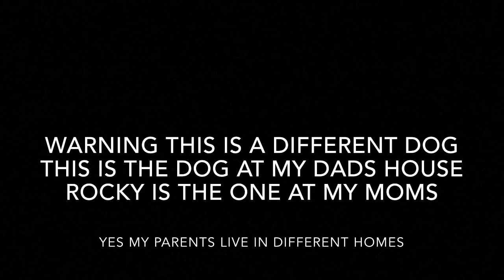Dog vlog 4 happy new year 🎊🎈🎆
This is Sammy he is a new dog that my dad got yes my parents did get divorced if you were wondering but he is just a puppy and we have NO IDEA of what breed he is he is a bunch of mixes unlike rocky who is a chewine a wiener dog mixed with a chihuahua but they are both sooooooo cute ! HAPPY NEW YEAR!,!🎈🎆🎊